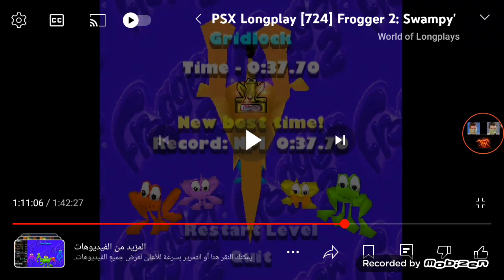Frogger 2 Super Retro Level 8